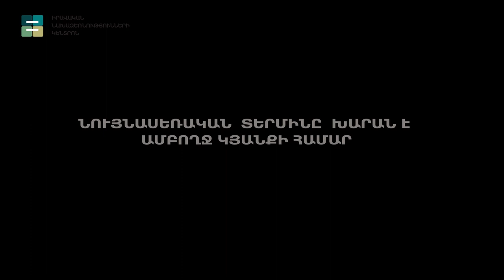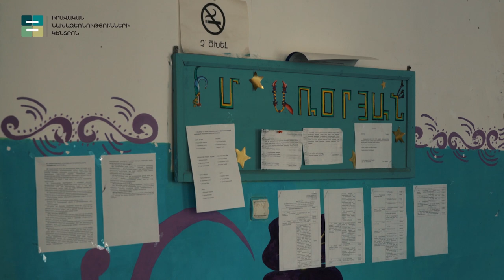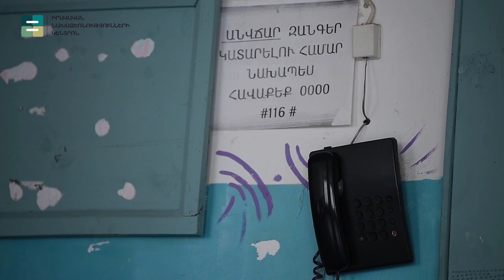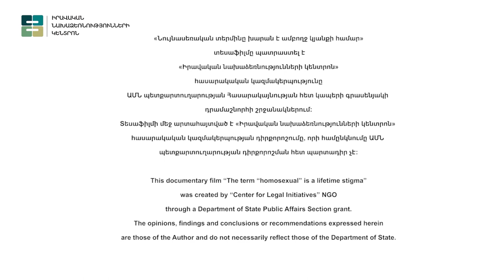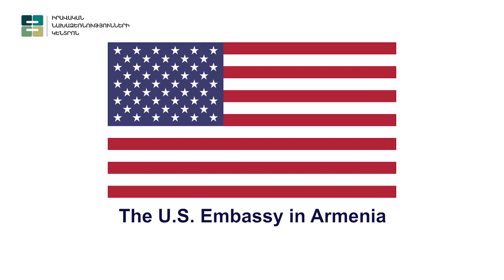Նույնասեռական տերմինը «խարան» է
«Նույնասեռական տերմինը խարան է ամբողջ կյանքի համար» տեսաֆիլմը պատմում է ԼԳԲՏ ազատազրկված անձանց վերասոցիալականացման հիմնախնդիրների մասին:
Տեսաֆիլմը պատրաստել է «Իրավական նախաձեռնությունների կենտրոն» հկ-ն՝ ԱՄՆ պետքարտուղարության Հասարակայնության հետ կապերի գրասենյակի դրամաշնորհի շրջանակներում: